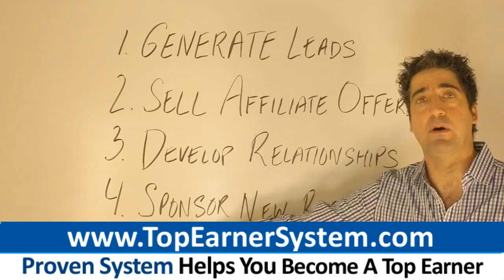Stream Energy Top Earner Secrets: How To Be A Top Producer In Stream Energy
Get The System Designed To Make You A Top Earner In Stream Energy

0:35 Stream Energy
0:34 Ignite Energy
0:52 StreamEnergy
1:13 Ignite Stream Energy
1:58 Stream Energy Login

Stream Energy distributors: Are you devoted to creating a gigantic business? If you are, read this entire article right now.

If you want to become a top earner, you need a way to promote to thousands of people- not just to the small number of friends and family network marketers are taught to approach.

The single most important skill you could ever learn is marketing.

Read the rest of this article to learn several strategies top 2% earners are using to build large and lucrative businesses:

- Match Your Marketing Methods To Your Temperament

A problem new reps in companies such as Stream Energy face is they try to market in the same manner as their sponsor- even if this tactic conflicts with their personality type. This is a big reason people in companies such as Stream Energy often quit within their first 12 months.

When you begin marketing Stream Energy online, it's critical to choose a method of marketing that's a fit for your personality. There are many benefits to this strategy:

- You'll be more consistent when you pursue tactics you enjoy.

- Because you'll enjoy the activities more, you're more likely to persist and succeed in your business.

- Your skill at doing tasks you enjoy is likely to be much higher than your skill at doing tasks you dislike.

Your first decision is whether to promote Stream Energy online using free strategies or paid strategies. Paid traffic strategies can be very effective if you have the funds. Popular paid strategies include:

- Placing ads in online magazines called ezines

- Facebook pay per click advertising

- Images ads (also called banner ads

You can go with free tactics, but it's going to take time for results to arrive from free methods. Example free strategies include:

- Social media marketing with Facebook and Twitter.

- Marketing with videos on Youtube.

- Publishing content on a blog regularly in a way that attracts qualified leads.

 Do you like to be social? If that's the case, then consider marketing on social media sites such as Facebook and Twitter. Is writing something you enjoy? If you do, then maybe you'd enjoy article marketing.

Is analyzing numbers something you like? Measuring and tracking ad expenses and revenue are a big part of paid strategies. Focus on promotion strategies that suit your personality. Then ramp up!

- Leverage A Ready-Made Marketing Funnel

Getting on Facebook and Twitter and proclaiming how great Stream Energy is will NOT generate income. Strangers on the Internet could care less about your business. You must establish rapport with your prospects in order to close sales.

To promote Stream Energy on the Internet, use a marketing funnel system. A funnel is the coordination of steps from lead generation, to rapport building, to closing sales.

The best prospects are frustrated network marketers looking to boost their revenue. A sales funnel consists of a few elements:

1) Marketing: Articles, videos, Facebook ads or other content that compels people to visit your website. Your website content should teach network marketers how to solve their critical business problems. The content should position you as a leader and guide to other network marketers.

3) Email Campaign: Emails automatically sent to leads with tips on how to grow a network marketing business. These are educational courses, systems and live events on which you receive a 30%-60% commission.

4) Activities That Build Rapport: You must include conference calls, webinars or other activities that allow prospects to ask questions, connect and grow to trust you.

5) Exposing Your Stream Energy Opportunity: After you establish rapport, you can invite qualified prospects to check out Stream Energy. You should definitely use a ready-made funnel with the websites, emails and other content you require already set up for you.
unnel with the presentations, emails and websites already created for you.""""

- Rely On Tools That Present For You

A tool that presents for you is a video on the Internet, or a DVD that delivers a company presentation Using recorded presentations in streaming video, DVD or CD form has been a core network marketing strategy for at least 25 years. Rely on sales presentation tools to present for you.

When you use a sales tool instead of presenting Stream Energy yourself, you get several benefits:

- Top producers typically record presentations, so you get an exp